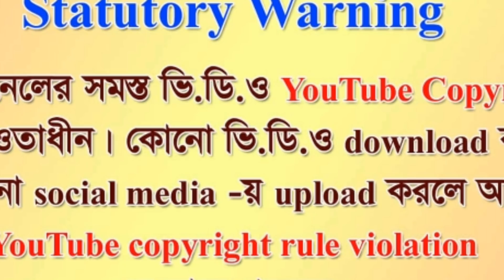SSC নতুন নিয়োগ পদ্ধতি নিয়ে বিস্তারিত আলোচনা, Secret Matters of SSC at a Glance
School Service Commission New Recruitment Procedure,